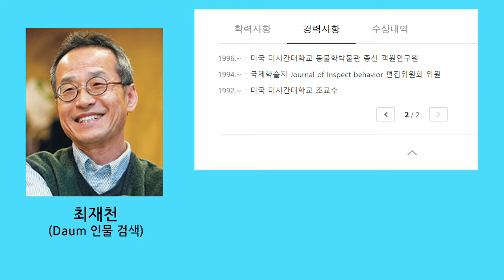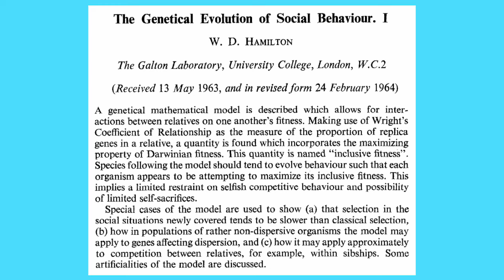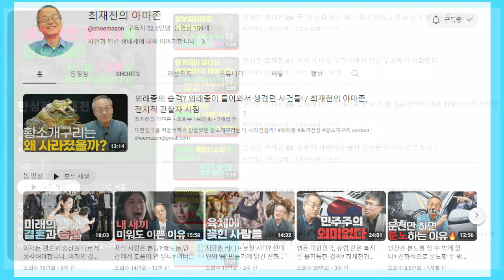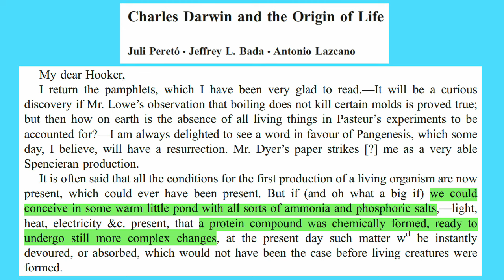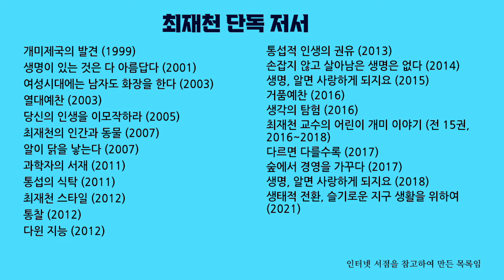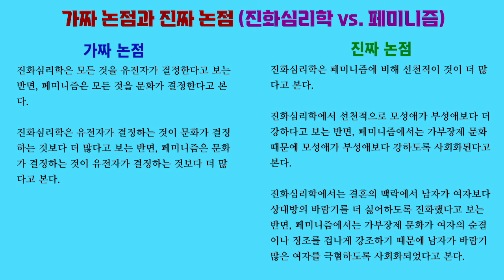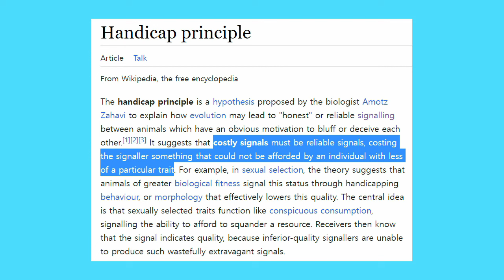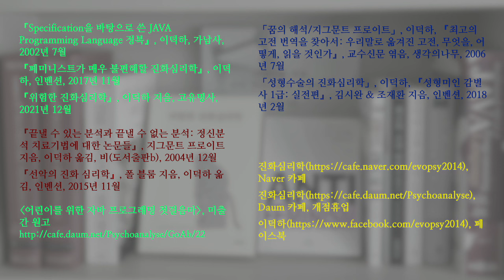(통합본) 한심한 최재천 11~20